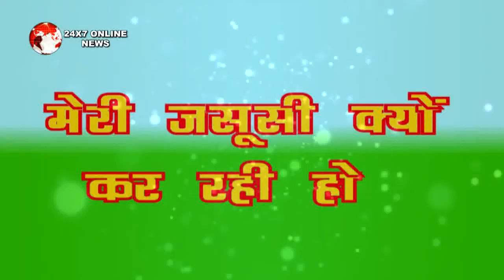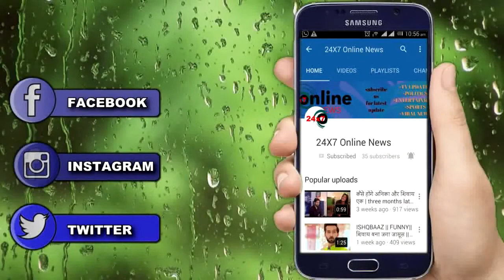NAZAR || आज रात || ANSH “PIYA को पकड़ेगा रंगे हाथों